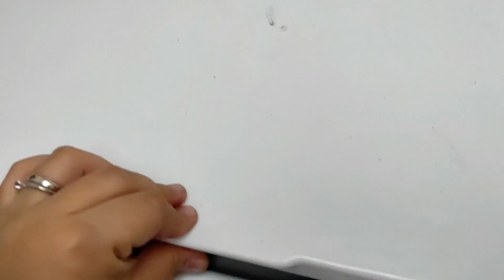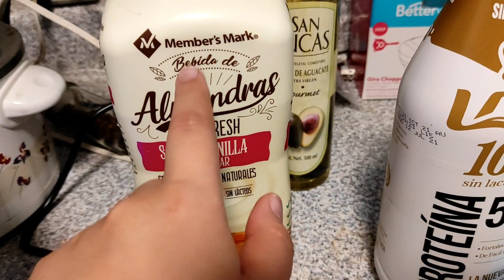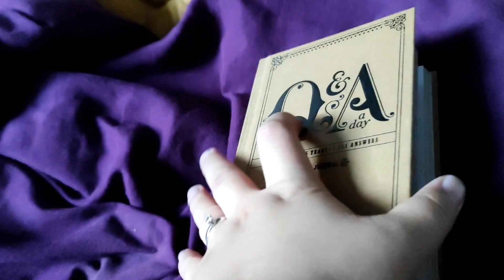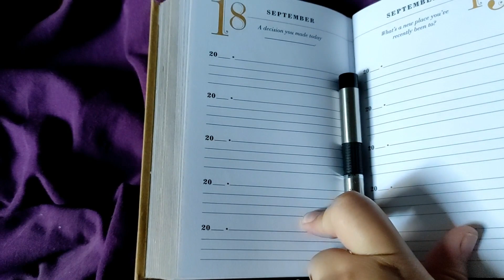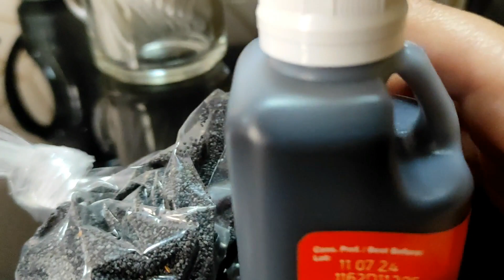CotiDIANA 2: Plagas, productos a granel y mezcal